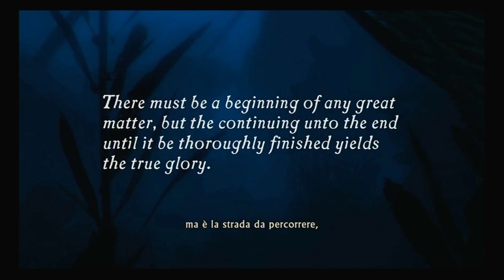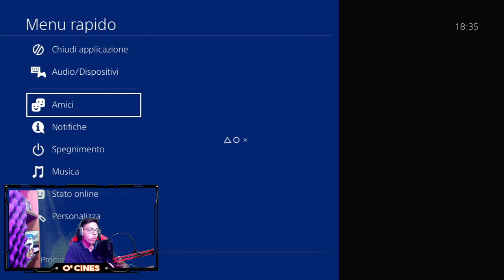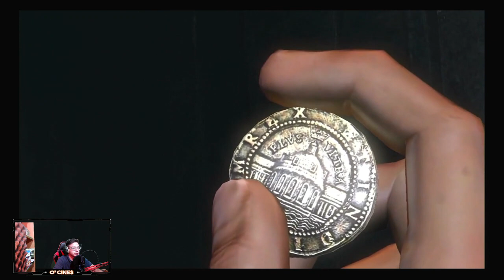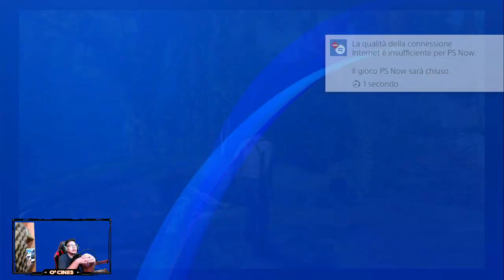UNCHARTED |Ep. 1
CIAO A TUTTI RAGAZZI QUESTO E' IL PRIMO EPISODIO DI UNCHARTED, GIOCO DATATO MA CHE NON HO MAI GIOCATO.